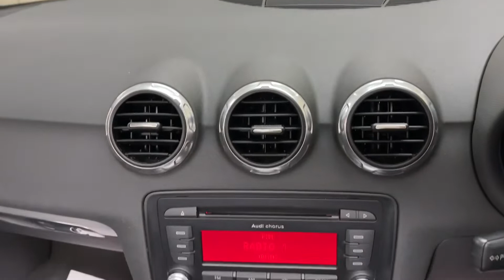2010 (10) Audi TT1.8T FSI 2dr [2011] GOOD SERVICE HISTORY CLEAN CAR